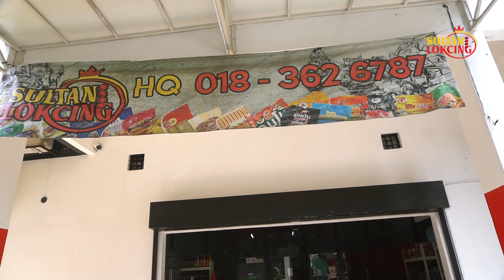SULTAN LOKCING KEDAI BARU PREVIEW